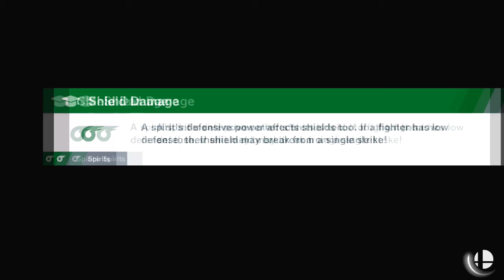Let's Play! - Super Smash Bros. Ultimate Episode 34: Their Own Community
Super Smash Bros. Ultimate (Great Fray Smash Brothers Special in Japanese) is a fighting game for the Nintendo Switch. This game was released worldwide on December 7, 2018. This game received several critics and is deemed as the best game in the Smash series. They praised the game's large amount of content. This is the fastest selling Switch game, selling over 5 million copies over the course of three days of release.